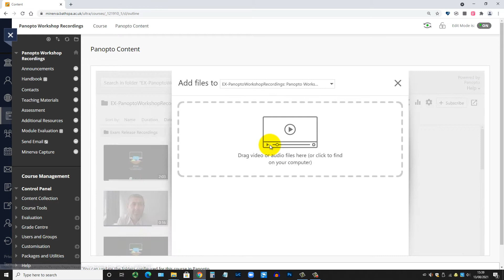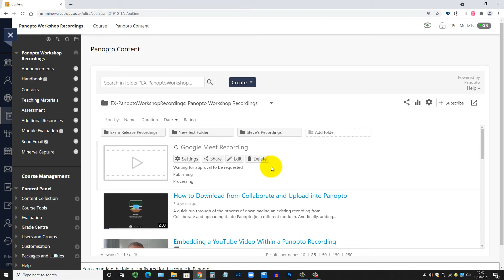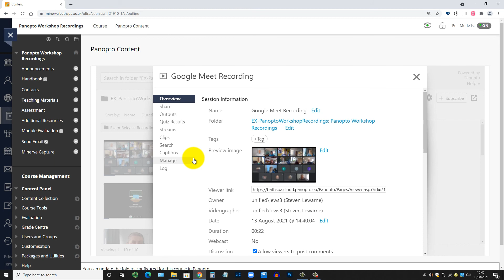Using Panopto to Add Captions and Create a Transcript for an Uploaded Video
This video demonstrates how to upload a video to Panopto to enable automatically generated captions. Once available, the captions can be downloaded from Panopto as a transcript. Captions are required by UK law for video material that is provided for teaching purposes.